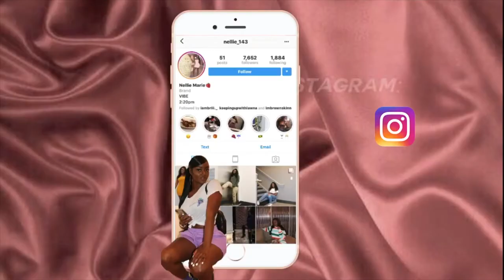IT WAS A ROACH IN MY HOTEL ROOM! | VACATION VLOG | JET SKI'S + BEACH | NELLIE MARIE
Hey Lovers,

Todays video is a mini vacation vlog. Watch me vibe out.
 PLEASE WATCH VIDEO IN HD!

I appreciate every last one of you who watched and clicked on this video.

NEW VIDEOS DROPPING EVERY SUNDAY AND THURSDAY.. TURN YOUR POST NOTIFICATIONS ON! I NOW HAVE A SET SCHEDULE! I promise ill be dropping more videos this month and staying consistent! PINKY PROMISE

FACTS:
Hieght 5'7
Weight 168

Follow Me

xoxo,
NELLIE MARIE